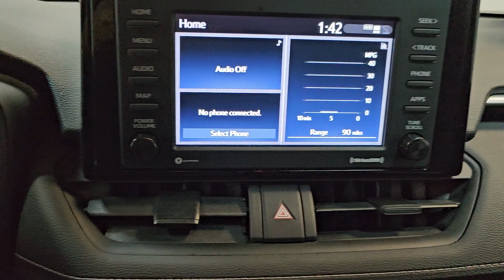2021 Toyota RAV4 Hillside, Newark, Union, Elizabeth, Springfield, NJ 231602A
Super White Used 2021 Toyota RAV4 XLE available in Hillside, New Jersey at Route 22 Toyota. Servicing the Newark, Union, Elizabeth, Springfield, NJ area.

Certified. CARFAX One-Owner. Clean CARFAX. White 2021 Toyota RAV4 XLE AWD 8-Speed Automatic 2.5L 4-Cylinder DOHC Dual VVT-i AWD.brbrSMART WAY! Are you tired of hidden fees and bogus rates ruining your search process? Now theres a way to avoid all of the nonsense. Introducing the smart way to buy from Route 22 Autos. The advantages of the smart way to buy are endless. There is no pressure throughout your search. You can finally feel at ease when purchasing a car. Since there are no hidden fees there are no The surprises or gimmicks revealed when you finally make a decision. Route 22 Autos salespeople are direct and value your time so there is no back and forth or confusion. They know its necessary for you to feel comfortable during the buying process and want to be trusted. The smart way to buy is smart for a reason. The team at Route 22 Autos does Internet research every day to discover the right price for you. They make sure to look at competitors pricing and numbers from industry experts so you can feel confident that youre getting the best offer possible. The main factors that contribute to your final cost are market value product availability days supply in the market and the product age color and equipment. Its easy to feel secure with the smart way to buy Thank you for visiting another one of Route 22 Toyotas online listings! Recent Arrival! 27/33 City/Highway MPGbrbrToyota Details:brbr * Limited Warranty: 12 Month/12000 Mile (whichever comes first) from TCUV purchase date (for Toyota Certified Used Vehicles program)br * Transferable Warrantybr * Warranty Deductible: $0br * 160 Point Inspection (for Toyota Certified Used Vehicles program) 174 Point Inspection (for Toyota Certified Used Hybrids program)br * Vehicle Historybr * Powertrain Limited Warranty: 84 Month/100000 Mile (whichever comes first) from TCUV purchase datebr * Roadside Assistancebr * Limited Comprehensive Warranty: 12 Month/12000 Mile (whichever comes first) from certified purchase date. Roadside Assistance for 7 Year / 100000 Mile (for Toyota Certified Used Vehicles program) Limited Comprehensive Warranty: 12 Month/12000 Mile (whichever comes first) from certified purchase date. HV Battery Warranty coverage for 10 years/150000 miles. (2020 model year forward Hybrid-Related) 8 years/100000 miles whichever comes first from original date of first use when sold as new. Fuel Cell Vehicle Warranty 8 years/100000 mile (whichever comes first) on key fuel cell components. Roadside Assistance for 7 Year / 100000 Mile (for Toyota Certified Used Hybrids program)